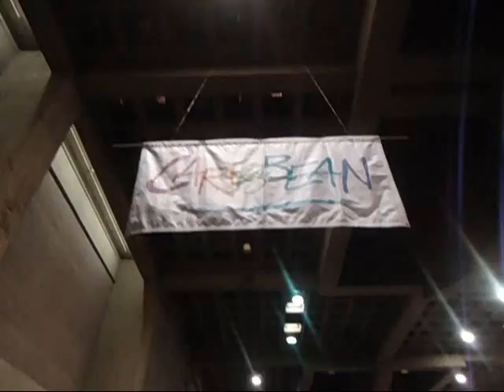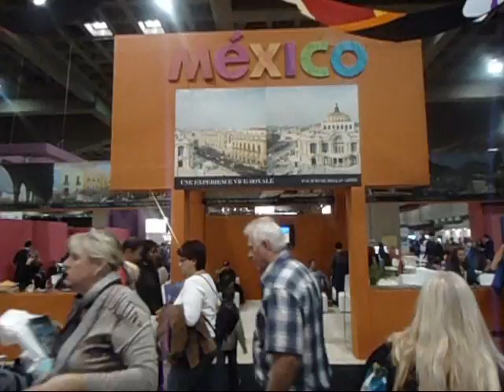Marco Story 0186